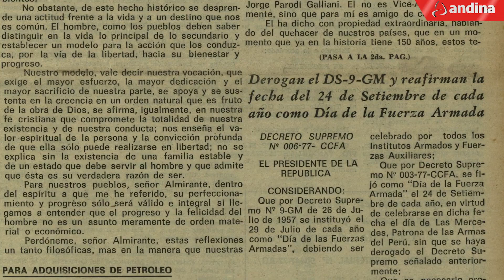Así lo contamos hace 43 años se instituyó el día de la FF AA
El 24 de setiembre de 1977 se institucionaliza el Día de las Fuerzas Armadas del Perú, en  homenaje al Ejército,Marina de Guerra y Fuerza Aérea.